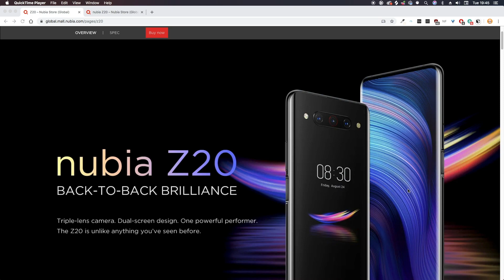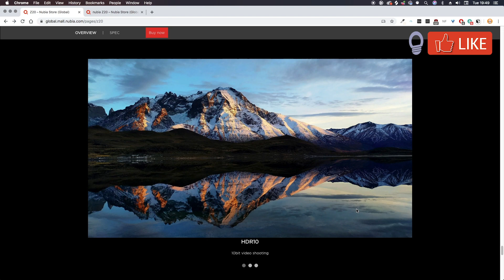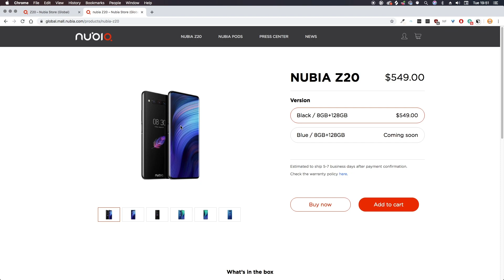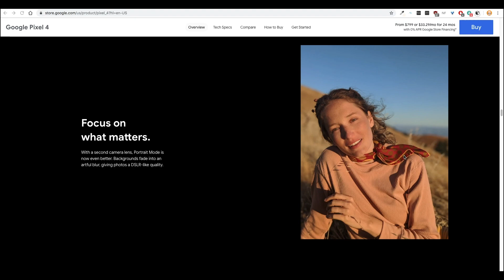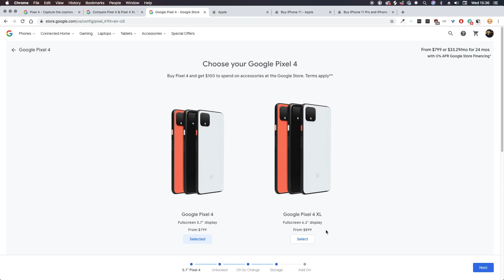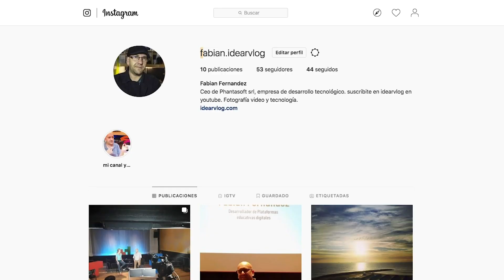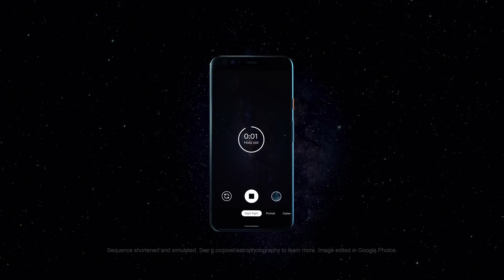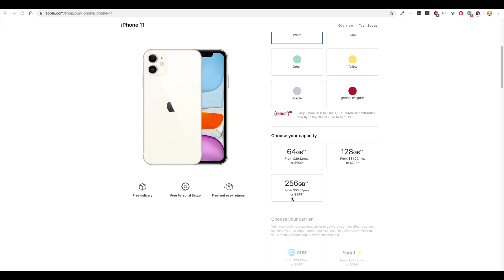NUBIA Z20 + Pixel 4 XL + iPhone 11 PRO MAX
COMPARAMOS NUBIA  Z20 + Pixel 4 XL + iPhone 11 PRO MAX

Usuario Premium.